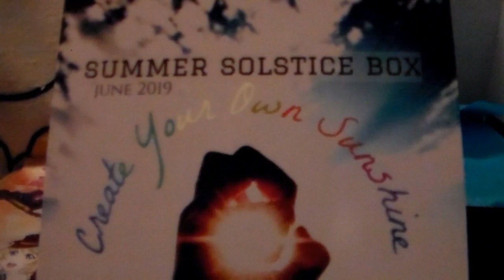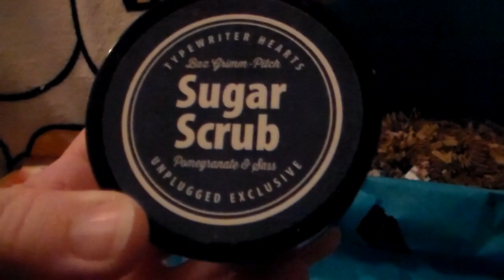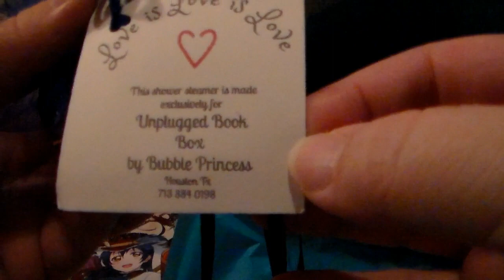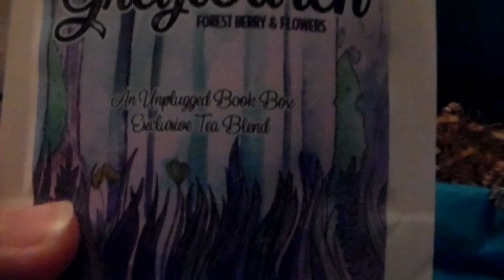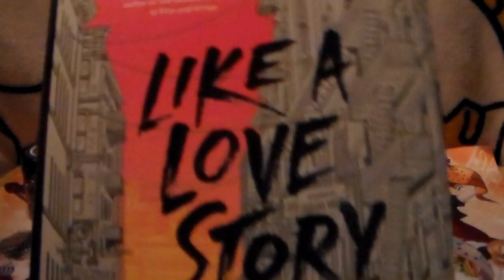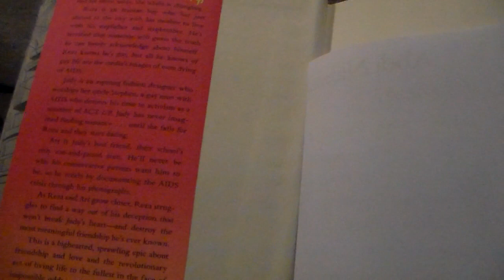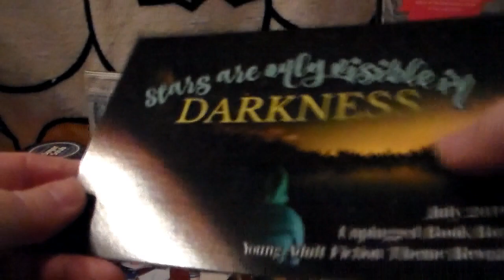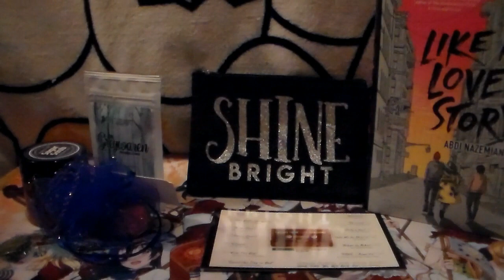YA Unplugged Book Box June 2019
In this video, I open up the Unplugged Book Box. They have a Young Adult and Adult version. I’ve gotten the Young Adult box. The cost of the box is $34.99, plus shipping. I’ve added the website below for anyone who is interested.

Social Media -

My brand-new intro was made by the lovely Shae from Shaekgeeksout. Please go give her some love! I’ve added her youtube channel below -